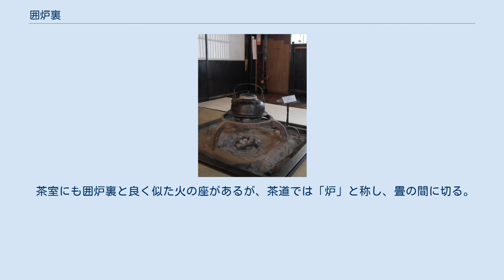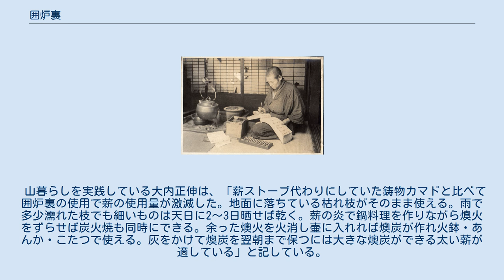囲炉裏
炉・燃焼機器
囲炉裏 囲炉裏端で帳面をつける様子(1914年） 囲炉裏（いろり：居炉裏とも表記）とは、屋内に恒久的に設けられる炉の一種。
伝統的な日本の家屋において床を四角く切って開け灰を敷き詰め、薪や炭火などを熾すために設けられた一角のことである。
主に暖房・調理目的に用いる。
数える際には「基」を用いる。
古くは、比多岐（ひたき）や地火炉（ぢかろ）とも言った。
 アイヌ民族の伝統家屋・チセ内部の囲炉裏。
鉤に囲炉裏鍋がかかっている。
「木尻」にあたる部分は土間のままである。
札幌市厚別区「北海道博物館」にて撮影。
 囲炉裏は炊事専門のかまど、属人的な火鉢とともに、日本の伝統家屋の火の座を構成した。
 地方により特有の形態を持つ囲炉裏は、その呼び名も地方ごとに異なり、多くの呼称があった。
 現在でも使われるものに、炉、地炉、ヒジロ、ユル、ユルイ、ユルリ、イナカ、エナカ、ヘンナカ、エンナカ、イリリ、イレ、シタジロ、スブト、ジリュなどがある。
 囲炉裏でおやきを作る。
 囲炉裏は次のような様々な機能を有する。
 囲炉裏は床に組み込んで設置される場合と土間に設置される場合とがある。
 日本の伝統的な民家は床敷きの部位と土間の部位が大黒柱を軸に結合した形態を取り、囲炉裏が切られるのは多くの場合床敷きの部位の中央である。
しかし、地域によっては床敷き部分の土間寄りの辺に接して切る場合もある。
南部の曲り家に見られる「踏み込み炉」は土間囲炉裏の典型で、農作業中に土足のまま囲炉裏の周りに腰掛けられる造りとなっている。
また、東北地方などの寒冷地には掘り炬燵のような掘り下げたものもある。
囲炉裏は生活にかかせないものとして地方ごとに独自に発展した形態を持つ。
 家によっては複数の囲炉裏が存在し、身分によって使う囲炉裏が指定されていた。
囲炉裏が二基ある場合、薪（たきぎ）を燃料とした家人用の囲炉裏と木炭を燃料とした客人用の囲炉裏とを使い分けることもあった。
また、煙が出ない木炭の囲炉裏では、贅沢な自在鉤や茶釜を用いることも多かった。
 現在では大きな火鉢や木製のテーブルの中央で炭火を熾す座卓を囲炉裏と称することも多いが、本来的に囲炉裏は移動できない設備であり、移動ができるものは火鉢と称する。
 なお、形状としては正方形のものと長方形のものがある。
 茶室にも囲炉裏と良く似た火の座があるが、茶道では「炉」と称し、畳の間に切る。
寸法も一尺四寸（42.42cm）あるいは裏千家の大炉の場合でも一尺八寸（54.54cm）四方で、一般的な囲炉裏よりはるかに小さい。
茶道の水屋では、直径一尺程度の鉄の円形の丸炉（がんろ）というものが用いられる。
書院茶では丸炉のみが用いられる。
 燃料は炭のこともあるが、薪であることが多いとされる。
 囲炉裏はかまどと異なり、火力よりも火持ちのよさが重視され、燃料には薪を用いることが多かった。
現代家屋では煙の出ない炭火が用いられることが多いが、昔の民家では山中で容易に入手できる薪に比べ、木炭は貴重な存在であり、炭火は火鉢専用であった。
火を長くもたせるには、乾燥しすぎていない薪を用いるか、籾殻や灰を掛けて燻らせながら燃やすなどの方法があるが、民家では枝を短く伐らずに長いまま薪として用い、押し込みながら燻らせる様にして燃やし、火を長くもたせた。
地方によっては掘り起こした切り株を割らずにくべることもあった。
また、囲炉裏は火を扱う場であるため、火の神を祀ることも多かった。
 山暮らしを実践している大内正伸は、「薪ストーブ代わりにしていた鋳物カマドと比べて囲炉裏の使用で薪の使用量が激減した。地面に落ちている枯れ枝がそのまま使える。雨で多少濡れた枝でも細いものは天日に2〜3日晒せば乾く。薪の炎で鍋料理を作りながら燠火をずらせば炭火焼も同時にできる。余った燠火を火消し壷に入れれば燠炭が作れ火鉢・あんか・こたつで使える。灰をかけて燠炭を翌朝まで保つには大きな燠炭ができる太い薪が適している」と記している。
また、過去に大量に植林されたスギは今や需要が落ち込んでおり、燃料としては火持ちが悪いので薪ストーブには向かないが、カマドや囲炉裏であれば火力調節もでき、調理に便利な燃料である。
山中に大量に捨てられているスギの枝葉に至るまで利用できるとしている。
 ただし、エアータイト型の薪ストーブの場合は、杉であってもゆっくり燃やせるので、燃料としての問題点はない。
 自在鉤 岐阜県白川郷、長瀬家の囲炉...